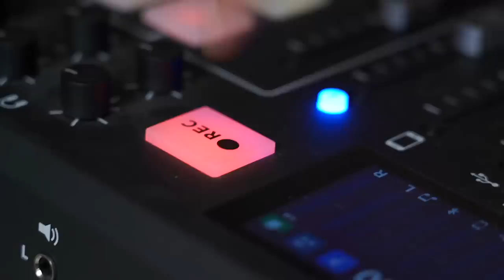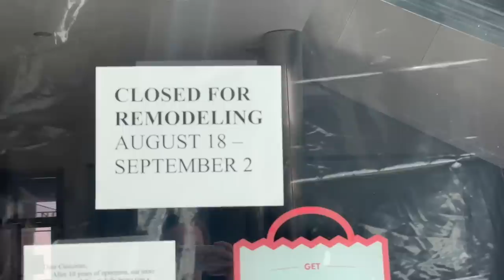Tasting VIRAL Celebrity Foods! Pumpkin Spice EVERYTHING!!!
Download the DoorDash app and use code SIP2023 to get up to 50% off up to a $10 value, when you spend $15 or more at convenience, grocery or retail stores!